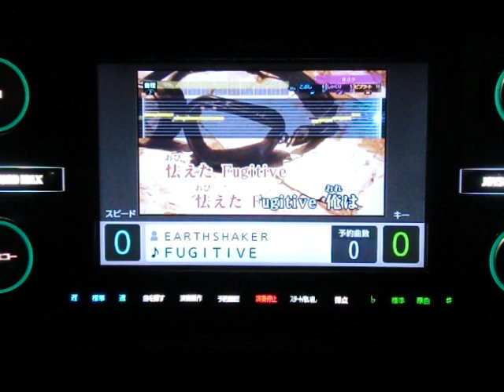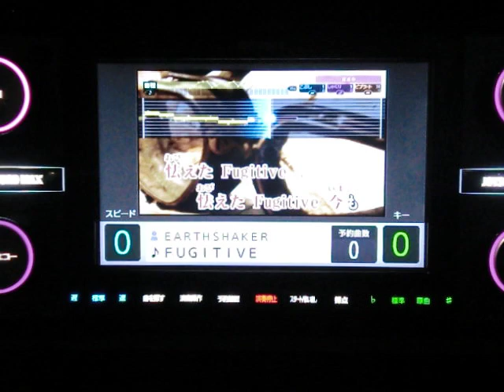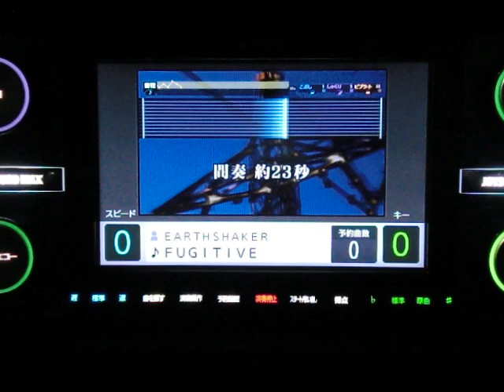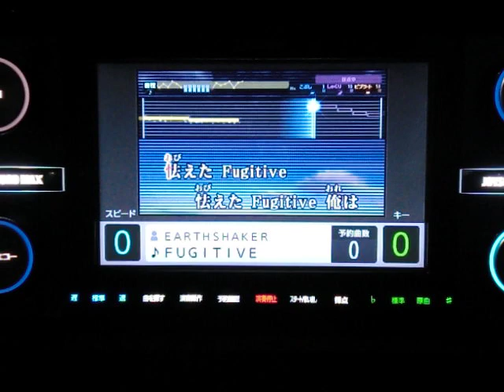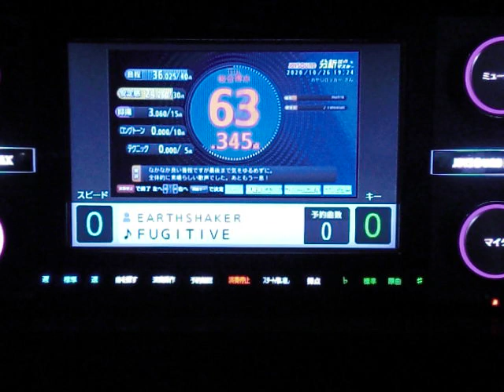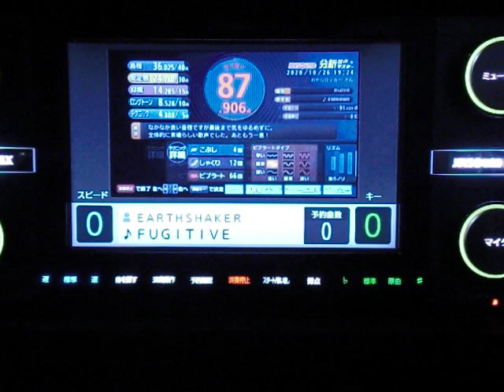FUGITIVE EARTHSHAKER by oyajirock54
相も変わらぬ面倒くさがり一発撮りおやじが　この前家族と行ったけど　あんまり仕入れなかったので蔵から出してみました(笑)・・・